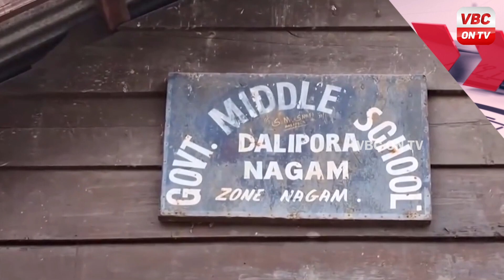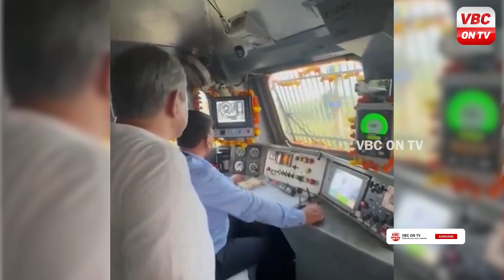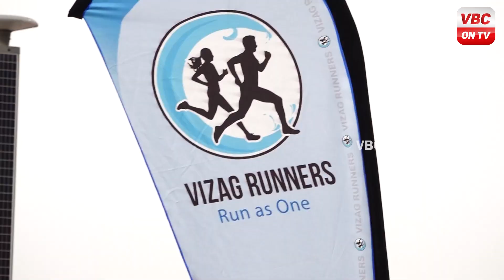25-09-2024 News of the day | News Bulletin | VBC ON TV